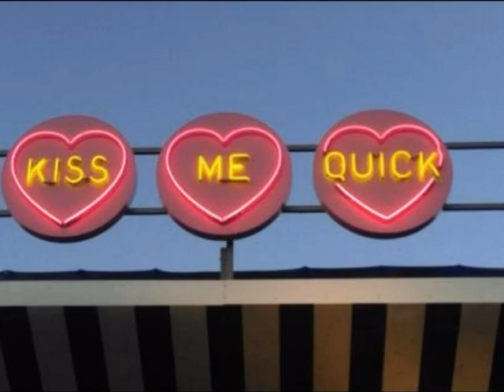* * * Robert Demont - Un Baiser De Toi * * *